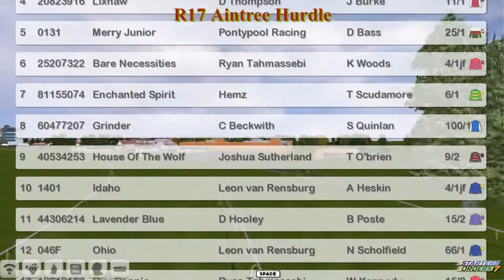NH WK11 R17 Aintree Hurdle